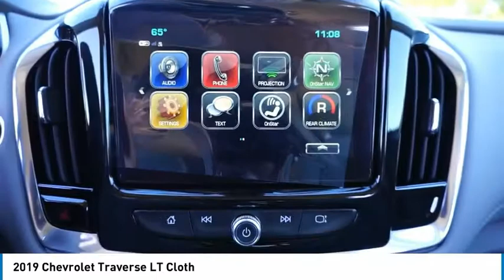2019 Chevrolet Traverse Garland TX KJ133815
2019 Chevrolet Traverse LT Cloth

Jupiter Chevrolet
11611 I-635

New Price! Cajun Red Tintcoat 2019 Chevrolet Traverse LT Cloth w/1LT FWD 9-Speed Automatic 3.6L V6 SIDI VVT 4.2 Multi-Color Enhanced Driver Instrument Display, Convenience & Driver Confidence Package, Heated Driver & Front Passenger Seats, Lane Change Alert w/Side Blind Zone Alert, Radio: Chevrolet Infotainment AM/FM w/8 Screen, Rear Cross Traffic Alert, Rear Park Assist w/Audible Warning, Rear Power Liftgate, Remote Start, SiriusXM Radio, Universal Home Remote.brbr2019 Chevrolet Traverse LT FWD includes our Jupiter Advantage: Lifetime power-train limited warranty, alloy wheel protection, door ding protection and MORE! Excludes GM Certified Vehicles, other restrictions may apply. Ask your sales associate for details. 27/18 Highway/City MPG Price includes: $750 - Chevrolet Select Market Bonus Cash. Exp. 10/31/2018